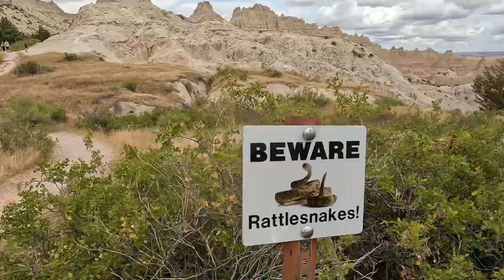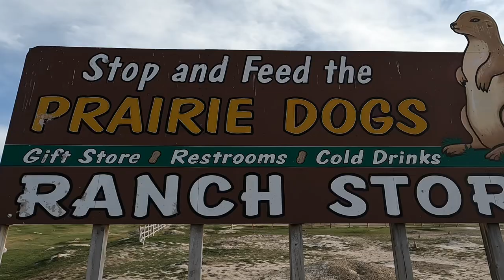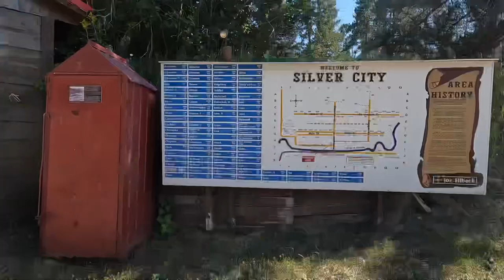David Michael Haley Episode 9 South Dakota Road Tripping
Road trip to South Dakota with stops in The Badlands, Wall, Black Hills, Deadwood, Keystone, Mt Rushmore and more.